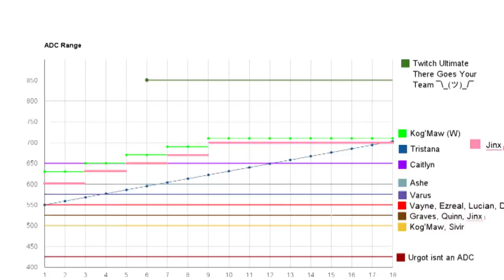Annie ACTUAL Champion Spotlight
If do right, no can defense.

Fuck annie - ME (parody of radicals)